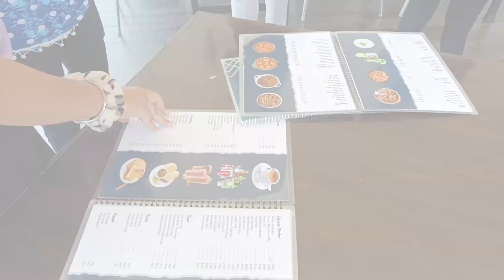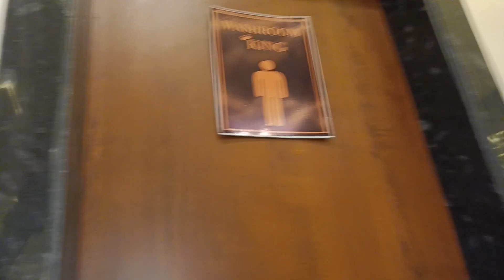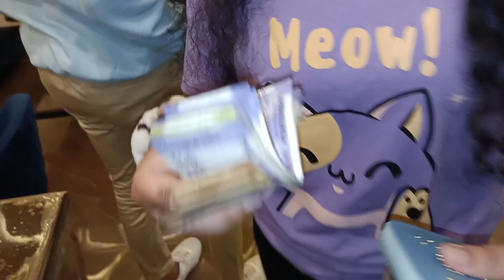🎊Exam katam hone ki khushi me.. 🫶🏻 party 🎉